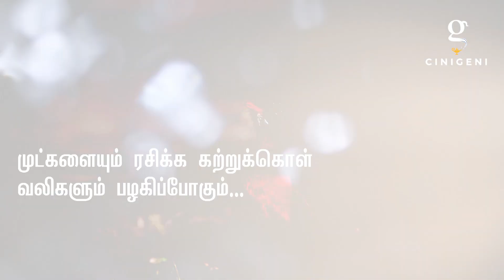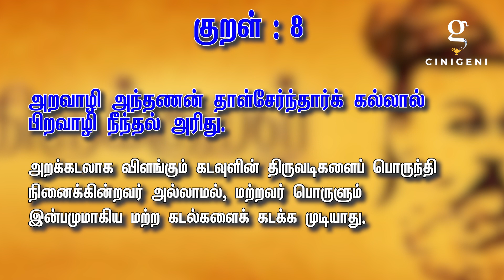08.01.2023 - இன்றைய ராசி பலன் | Indraya Rasi Palan | Today Rasi Palan | Daily Rasi Palan